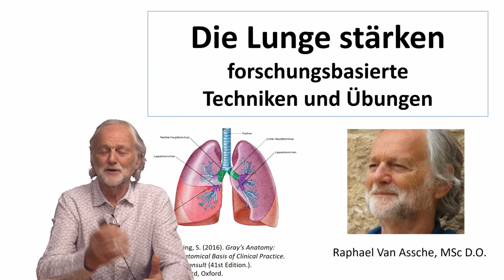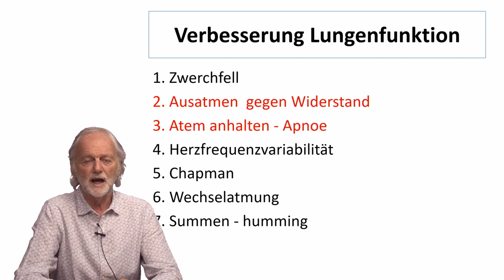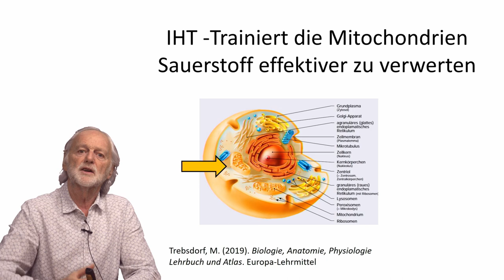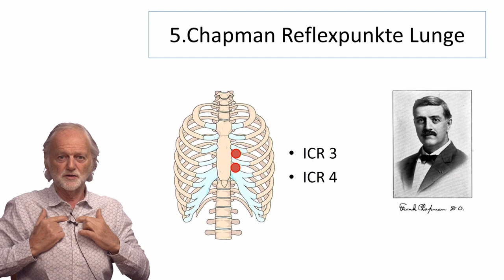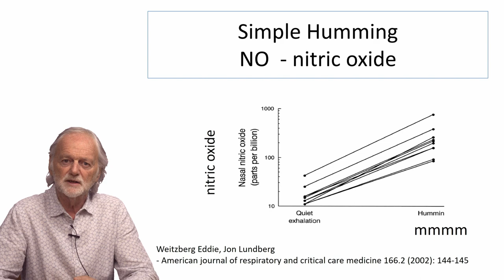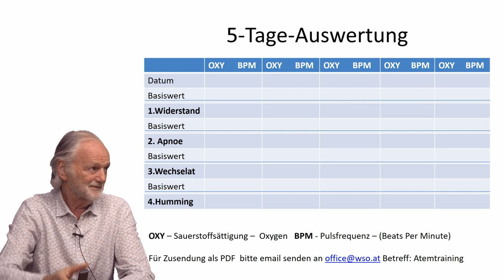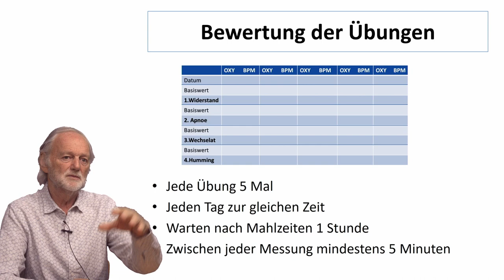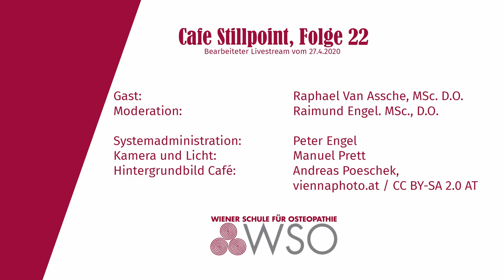Café Stillpoint 22:Die Lunge stärken Evidenzbasierte Techniken/Übungen, Raphael Van Assche MSc. D.O.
Raphael Van Assche, MSc D.O. ist Physiotherapeut, Diplom-Osteopath und Master of Science (Osteopathie). Geboren in Belgien, lebt und arbeitet er seit 1991 in Wien. Raphael Van Assche, MSc D.O. entwickelte die Physioenergetik (Holistische Kinesiologie) und die AORT (Autonome Osteopathische Repostionstechnik). Er ist Mitbegründer und Ehrenpräsident der Wiener Schule für Osteopathie (WSO) und Autor mehrerer Fachbücher.
Für alle, die sich für eine Osteopathieausbildung interessieren wird er gemeinsam mit Raimund Engel MSc D.O. Anfang Juni das Einführungsseminar leiten. Dieses ist kostenlos.